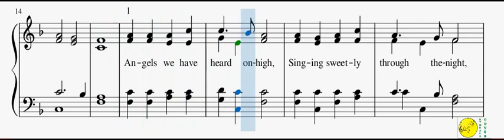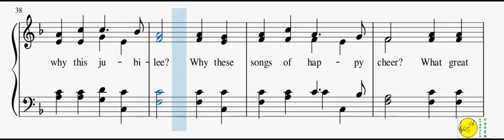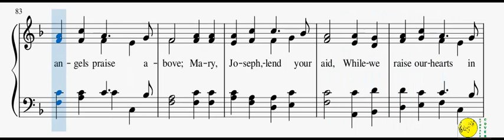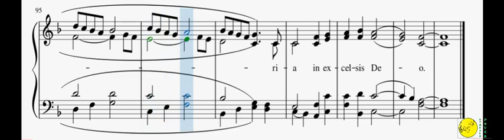0142 - Angels We Have Heard On High(mixed with Reed Organ)